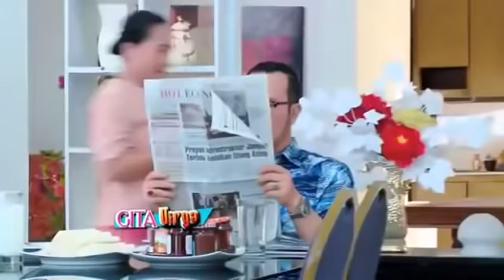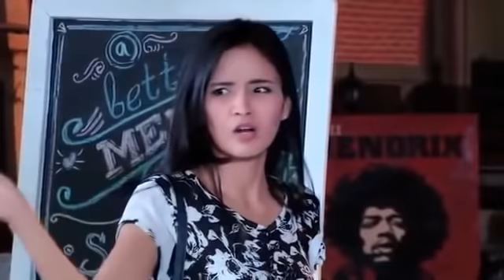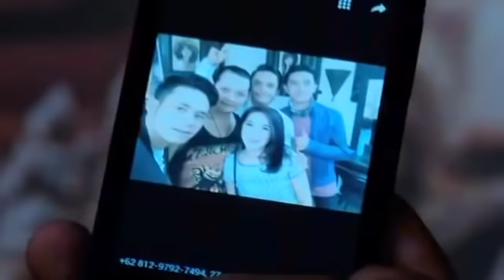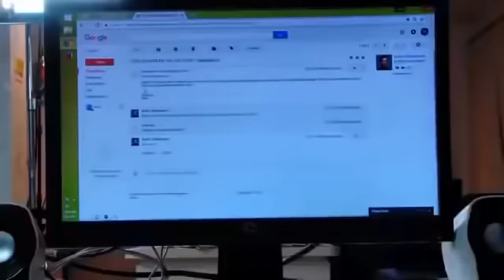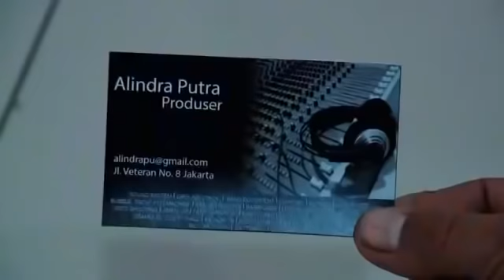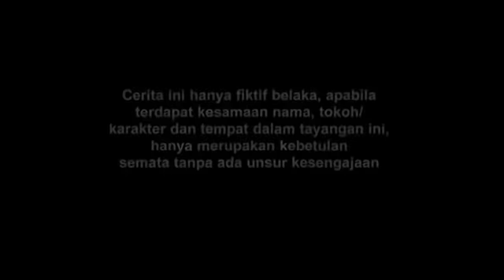FTV BAPER - Randy Pangalila & Rosiana Dewi - Prince of Rock and Roll